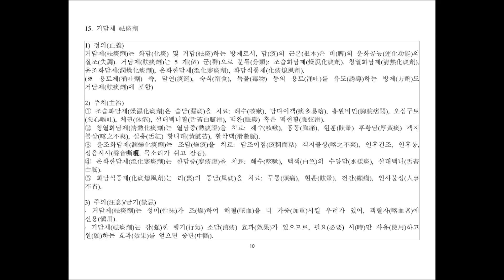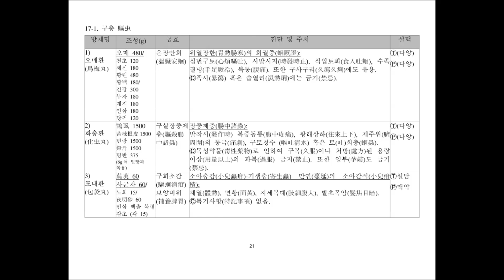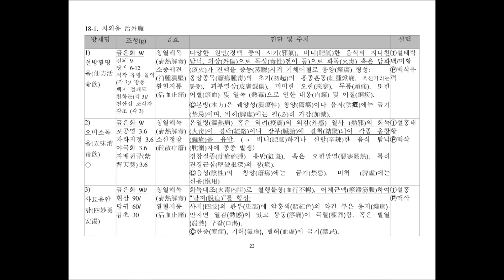방제요약 4 - Ki Soo Song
동의학강해 - KiSoo Song